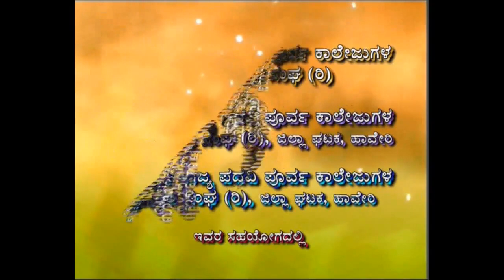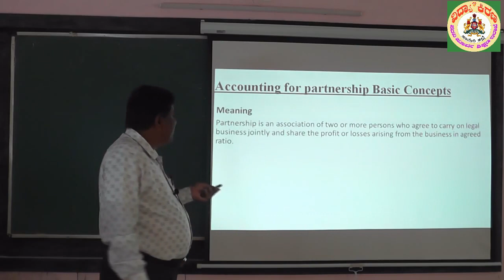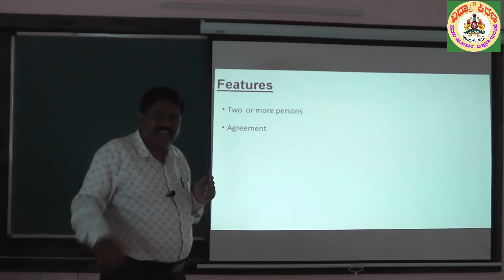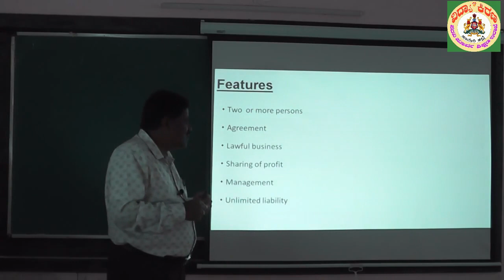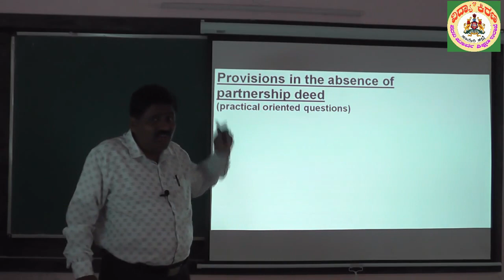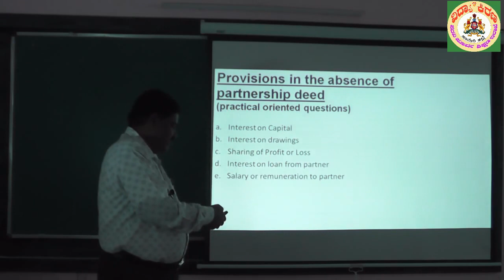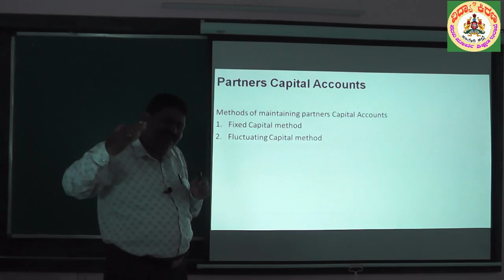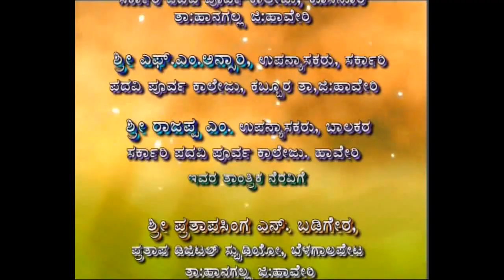ದ್ವಿತೀಯ ಪಿಯುಸಿ ಲೆಕ್ಕಶಾಸ್ತ್ರ : ಅಧ್ಯಾಯ 2.(1/2) - ಶ್ರೀ ಹೆಚ್‌ ಎಂ ದೊಡ್ಡಬಿಲ್ಲ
ಶ್ರೀ ಹೆಚ್‌ ಎಂ ದೊಡ್ಡಬಿಲ್ಲ ಅವರು ಹಾವೇರಿ ಜಿಲ್ಲೆಯ ರಾಣೇಬೆನ್ನೂರ ತಾಲೂಕಿನ ಜೋಯಿಸರ ಹರಳಹಳ್ಳಿಯ ಸರ್ಕಾರಿ ಪದವಿ ಪೂರ್ವ ಕಾಲೇಜಿನ ಉಪನ್ಯಾಸಕರು